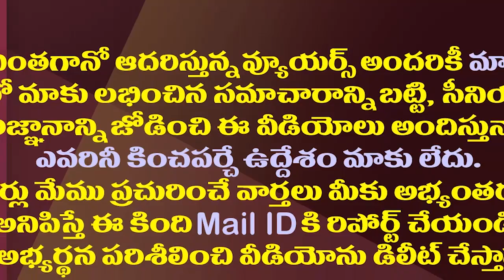ఒకేసారి నలుగురితో లవ్..చివరికి లక్కీ డ్రాలో ఒక్కడితో పెళ్ళి| The Groom Was Decided In A Lucky Draw